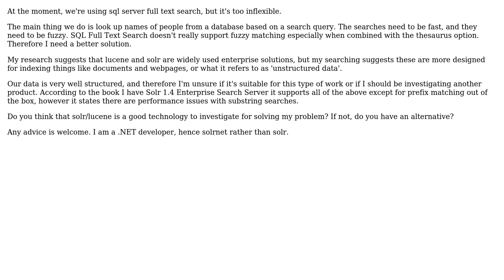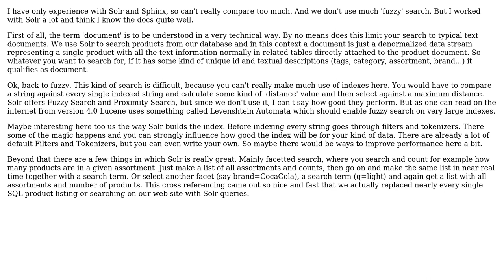Is a good solution for searching a list of names with fuzzy matching?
Software Engineering: Is a good solution for searching a list of names with fuzzy matching?

With thanks & praise to God, and with thanks to the many people who have made this project possible! | Content (except music & images) licensed under CC BY-SA | Music | Images & others | With thanks to user thorsten muller user NibblyPig and the Stack Exchange Network Trademarks are property of their respective owners. You are responsible for your own actions.